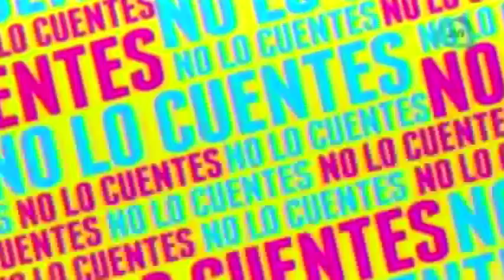Paquita la del Barrio es hospitalizada por úlcera gastrica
Paquita la del Barrio es hospitalizada por dos úlceras gástricas, resultado de algunos corajes.

07 de mayo 2015